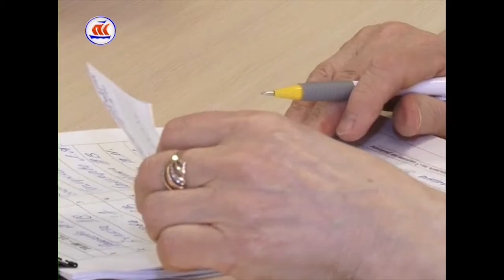02.04.2017 Скворцова в Архангельске